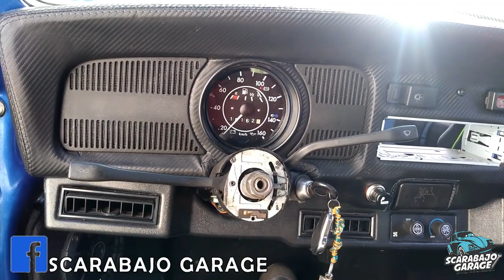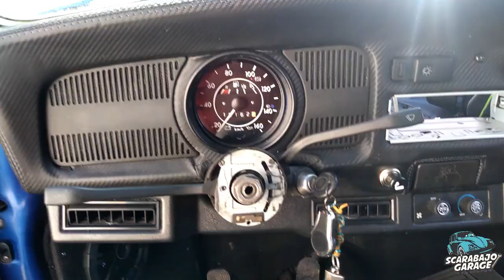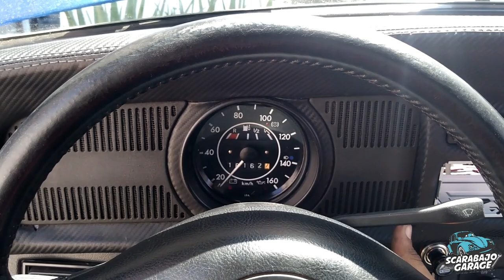😢😭 Vocho No Arranca😭😢 || Scarabajo Garage || 2021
Que tal Vocher@s 🙋🏽‍♂️, como estan?
en este video les mostrare las pruebas que hago para checar por que no arranca este vocho.

□□□ Videos Relacionados□□□
Como Cambiar Pastilla de Encendido

¿Los videos que compartimos contigo te han sido de utilidad?

Puedes apoyar al canal con una pequeña aportación voluntaria en alguno de los siguientes links.

Donaciones de 20 pesotes,(invitale un refresco a Scarabajo Garage)

Donación voluntarias.